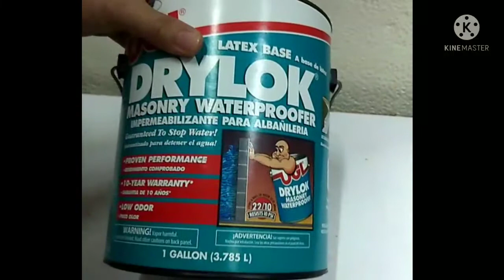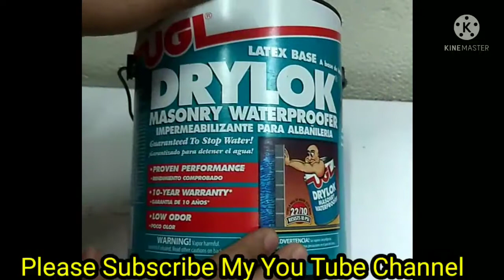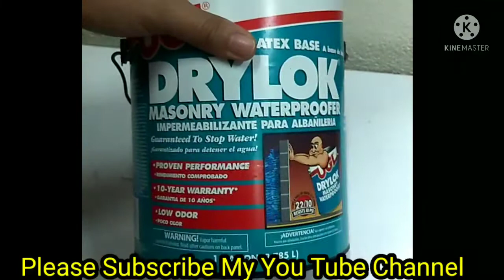DRYLOK waterproofing and wall preparation.